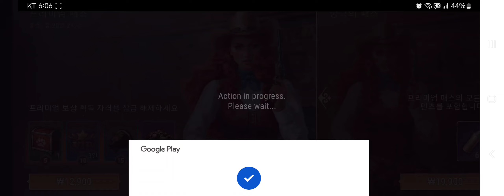Westland Survival [196] - Season of Tails(꼬리의 계절)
시작

Start